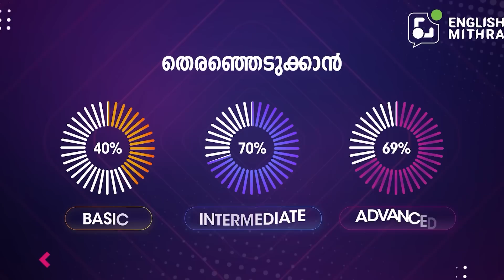SPOKEN ENGLISH FOR BEGINNERS IN MALAYALAM | FAQ SESSION | ☎️ +91 9778634941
SPOKEN ENGLISH FOR BEGINNERS IN MALAYALAM | FAQ SESSION | ENGLISH MITHRA

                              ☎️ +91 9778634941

We've been receiving a lots of doubts in the comment section. In this session we have tried to reply to your  queries. Hope this video will help you learn new sentences and usages in English. Please go through the video. Thank you.

Office address :
English Mithra
2nd Floor, Kaybees Building,
Shenoy Road, Kaloor
Ernakulam-682017

0:00 - Intro
0:33 -Sentence -1
1:14 - Sentence -2
1:46- Sentence -3
2:14 - Sentence -4
2:25 - Sentence -5
3:14 - Sentence -6
3:31 - Sentence -7
3:38 - Sentence -8
3:53 - Sentence -9
4:11 - Sentence -10
4:28 - Sentence -11
4:54 - Sentence -12
5:08 - Sentence -13
5:31 - Sentence -14
5:55 - Sentence -15
6:03 - Sentence -16
6:23 - Sentence -17
6:32 - Sentence -18
6:51 - Sentence -19
7:03 - Sentence -20
7:14 - Sentence -21
7:35 - Sentence -22
7:55 - Sentence -23
8:09 - Sentence -24
2:21 - Sentence -25
15:00 - Conclusion